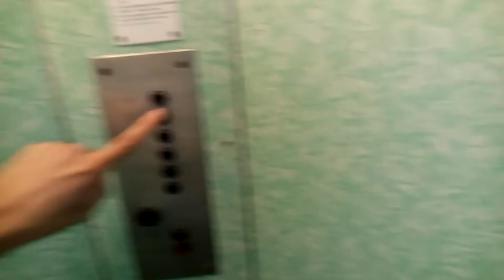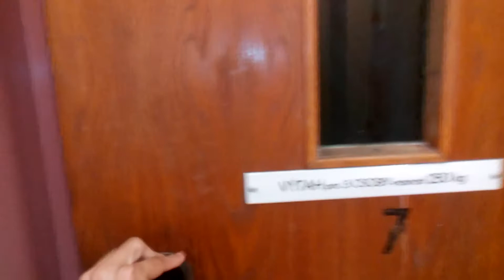Výtah Transporta Panelák Frýdek-Místek Na Aleji